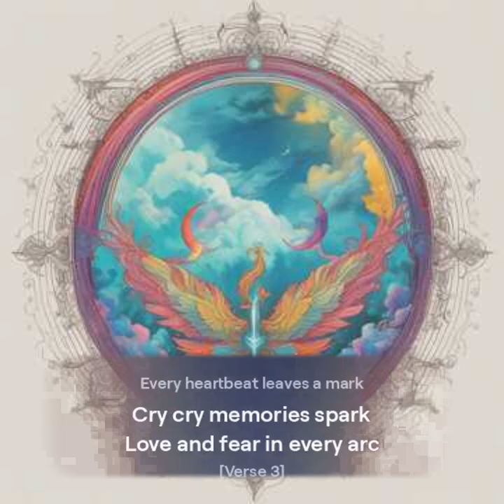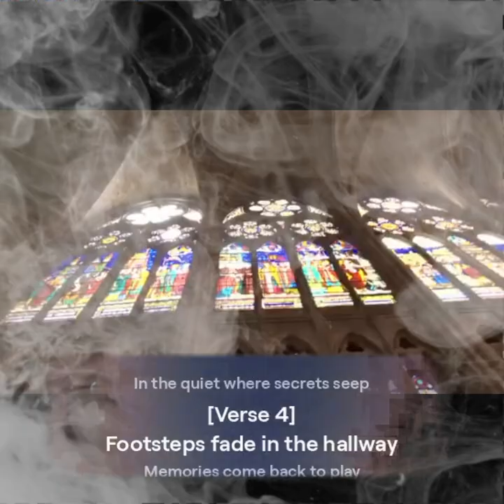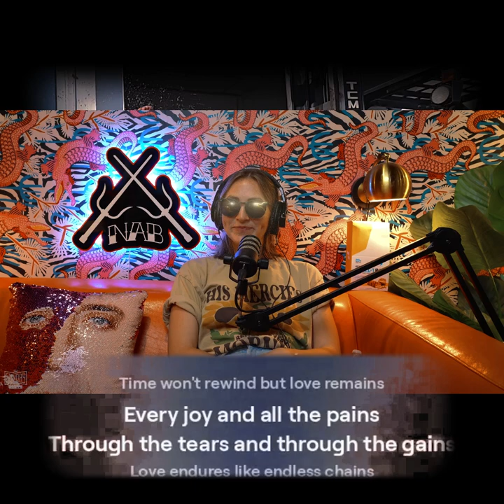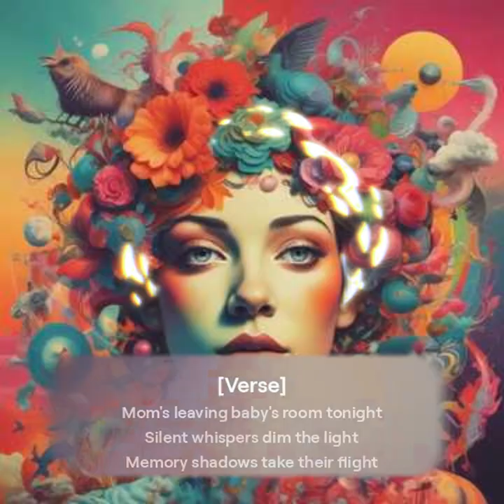LiLi's Tears: The Untold Story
In this video, we dive into the emotional rollercoaster that is LiLi's Tears. Join us as we explore the depth and complexity of LiLi's emotions in this heart-wrenching journey.
LiLi's Emotional Rollercoaster